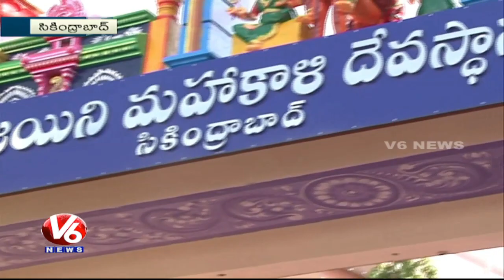Telangana Govt Focus On Arrangements Of Ujjaini Mahankali Bonalu | Secunderabad | V6 News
Telangana Government Focus On Bonalu Celebrations in Secunderabad Ujjaini Mahankali Temple.